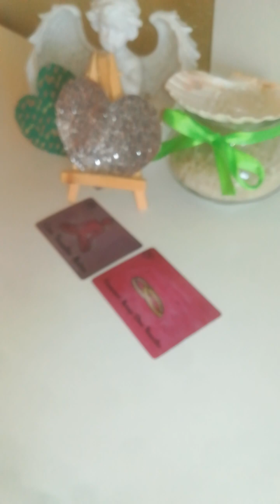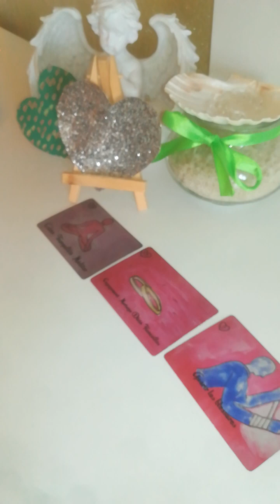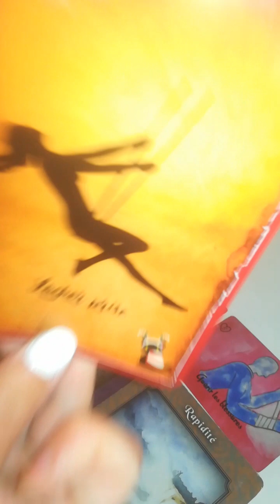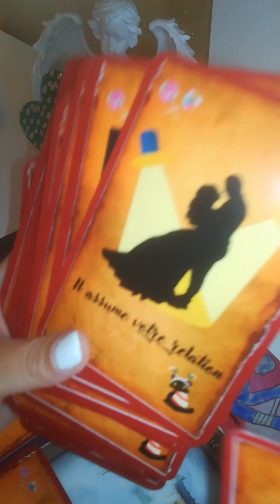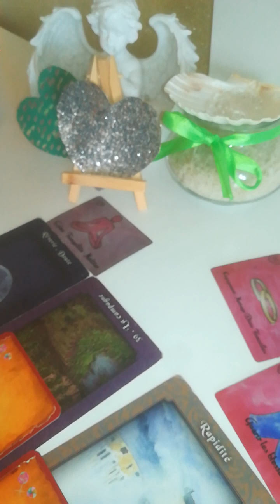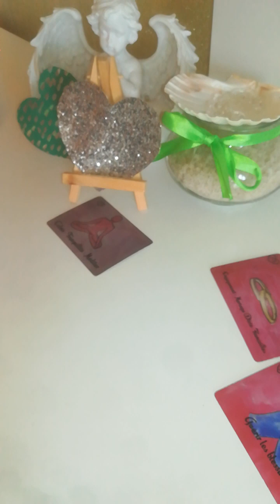30/06 SENT PL un rêve se réalise 💐💛/ FIN patience quelque chose se réalise ❤️